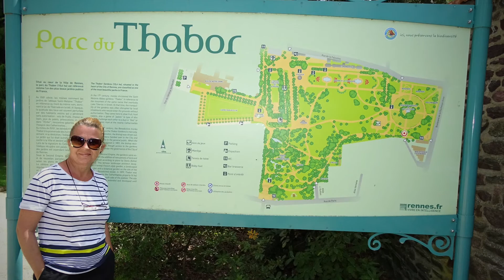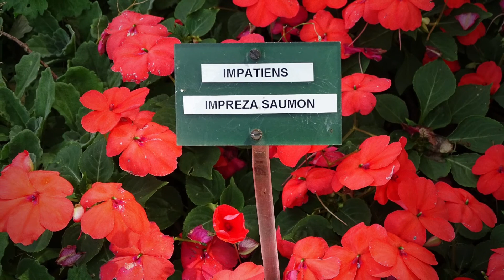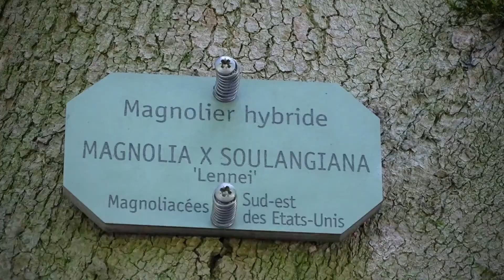RENNES - Parc du Thabor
Rennes,  Bretagne,  France

- Unul dintre cele mai frumoase
parcuri vizitate în călătoriile noastre prin lume!